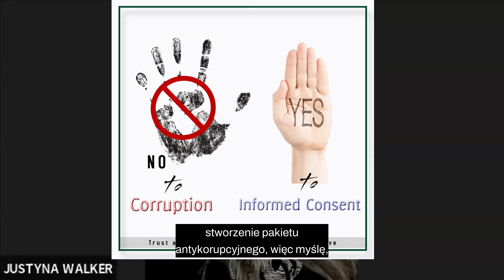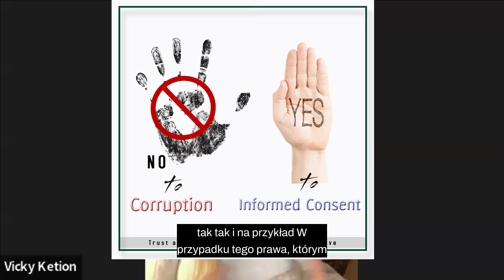Walk with Walker - Informal Chat about new pact for Migration and Asylum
Interview with Vicky Ketion

Jak dzisiaj wygląda Portugalia? No nie za ciekawie. Rozmowa z Vicky Ketion.

Jeśli oglądasz i podoba ci się to co widzisz wesprzyj nasze działania